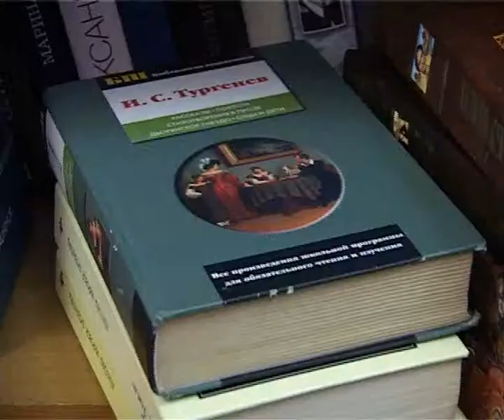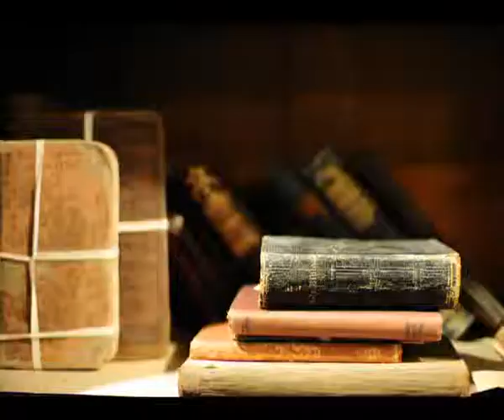23 08 Читающий Сухой Лог